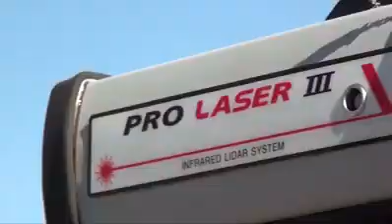Tonton Bicha gen revòlvè.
Tonton Bicha bay yon lòt Kontravansyon